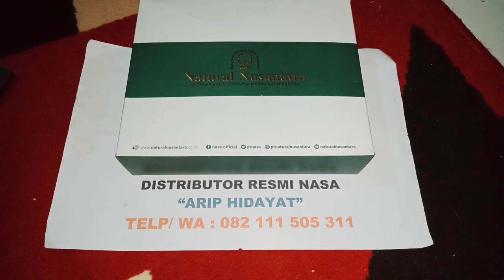082111505311- Cara Gabung Member Nasa Di Air Pariukan Seluma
A/n Arip Hidayat
Wa.082111505311